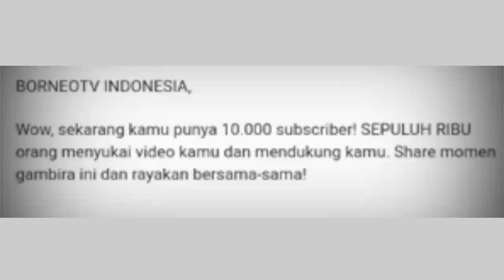MAKAN BARENG AN4K KEPALA SUKU🎥DIHUTAN KALIMANTAN🇮🇩DAYAK GANTENG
MOHON suport CHanel ini 👍